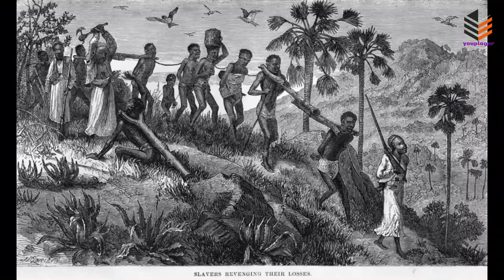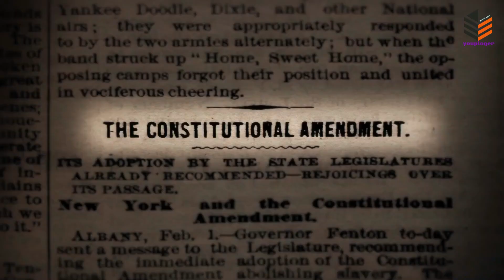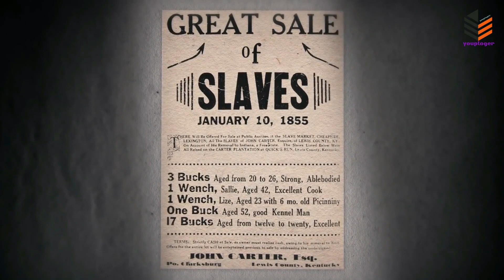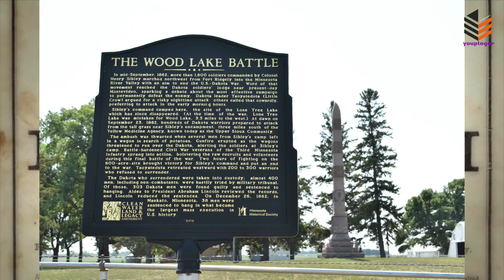how does history view Abraham Lincoln !!! you will not believe ?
Abraham Lincoln
Abraham Lincoln .. the prophet of freedom or a demon?
Since its inception and the Declaration of Independence, the United States of America has witnessed a Zionist Masonic intervention with the aim of dividing it into two states, so a civil war broke out between advocates of union and advocates of secession, i.e. between the North and the South, and the President of the United States at the time was the sixteenth President: Abraham Lincoln
And that civil war ended with the victory of the advocates of the union, so it was the revenge of Freemasonry on President Abraham Lincoln by assassinating him
Who is Abraham Lincoln, the sixteenth president and the first American president to be assassinated by Freemasonry?